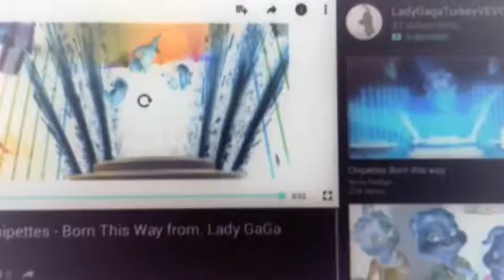Chipettes born this way (reverse)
Hi guys. this is really good you got to see this